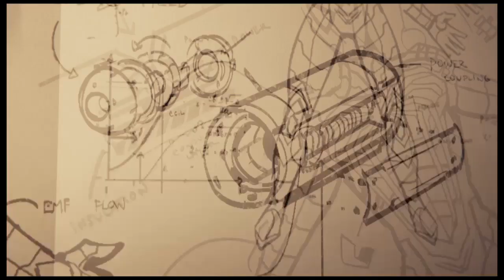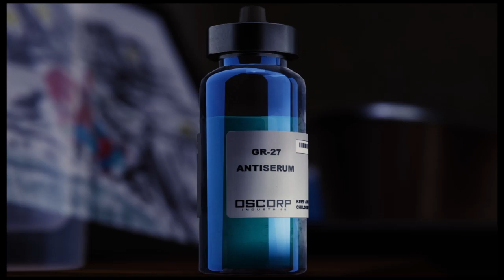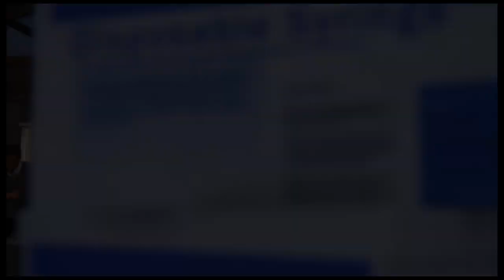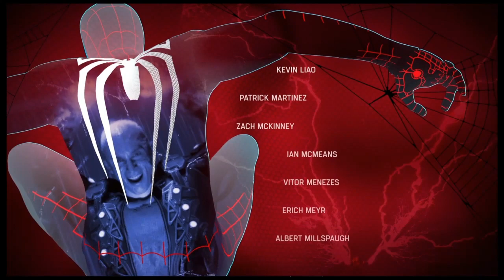Let play ’s Spiderman part 33